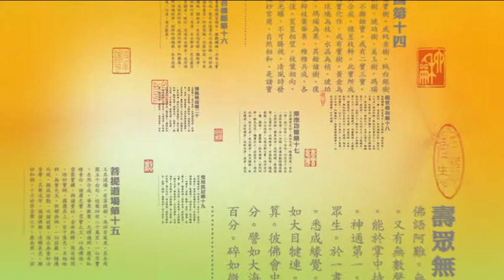盖实法师 无量寿经习讲 （第11品 - 第23品）第六集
盖实法师  无量寿经习讲  新加坡南海普陀山2012年9月10日至22日